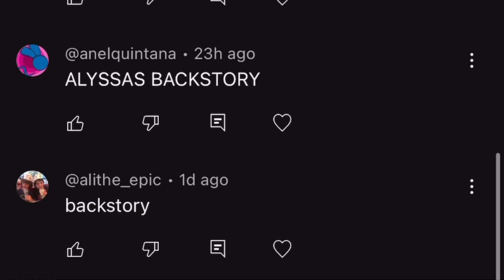ALYSSA’S BACKSTORY IT IS! 🥳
Coming Soon! Turn on your Notifications! I won’t be posting for a bit until Oct. 10!

Keep your eyes and ears open!🤩🤩